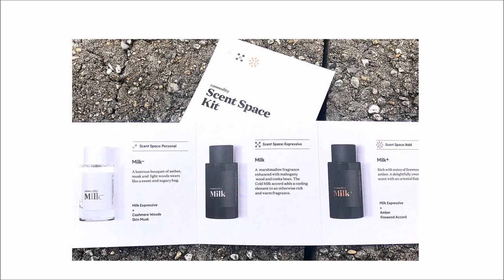MILK, PAPER, BOOK … Découvrez les parfums COMMODITY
- Paper
- Book
- Milk
- Moss
- Gold
- Velvet

Je m'appelle Delphine, je suis belge, j'ai été conseillère en parfumerie et à travers mes vidéos, je te partage tous mes coups de coeurs, dernières découvertes parfums et mes conseils pour que tu puisses trouver la fragrance de tes rêves.

Si vous êtes une MARQUE/ ENTREPRISE/ BOUTIQUE EN LIGNE de parfums, bougies, maquillage ou produits de soins, n'hésitez pas à me contacter à cette adresse pour réaliser une collaboration test centrée sur vos produits
CONTACTS PROFESSIONNELS UNIQUEMENT SVP

✘ BONS PLANS /OÙ ACHETER DES PARFUMS ???:✘

♥ Réduction de 10% sur les parfums So Perfume avec le code « delphine10 », parfums équivalents aux parfums luxueux célèbres
♥ Réduction de 10% sur les parfums Nox, avec le code DELPHINE parfums équivalents aux parfums luxueux célèbres
♥ Réduction de 15% sur les parfums Nox, avec le code DELPHINE15 parfums équivalents aux parfums luxueux célèbres
♥ Réduction de 5 euros sur les parfums de Freshik (dupes de parfums luxueux) avec le code delphine5
Réduction de 15% sur la parfumerie orientale d'Ard Al Zaafaran avec le code « Delphine15 »=
Réduction de 20% sur le site Panier des sens avec le code « DELPHINE20 »
♥ Réduction de 5 euros sur «BEAUTEPRIVEE» pour votre 1ère commande avec mon code de parrainage
♥ Réduction de 10 euros pour votre première commande sur «PERFUME'S CLUB». NB : Pour obtenir votre réduction, envoyez-moi votre adresse mail + votre nom et prénom sur mon adresse mail « » et je vous parrainerai. Attention, ça ne fonctionne pas si vous vous êtes déjà inscrit à la newsletter !

A bientôt sur ma chaîne youtube parfum :)

ATTENTION : Toute reproduction, partielle ou complète de cette vidéo (image et contenu)et toute diffusion hors chaîne youtube « parfum » sans mon accord est strictement interdite ! ©